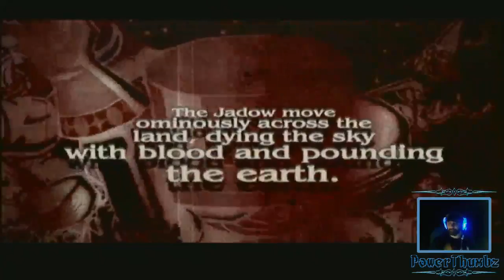Episode 2 Play-through of Viewtiful Joe for GameCube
Play-through of episode 2 and failure of episode 3 of Viewtiful Joe for GameCube.

This is from a previously recorded stream on Twitch.